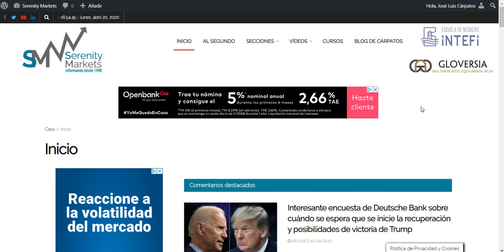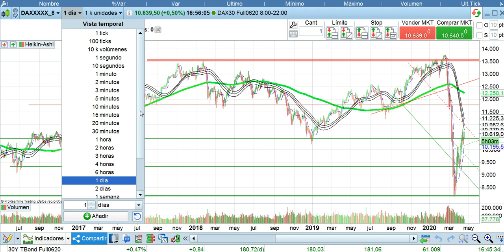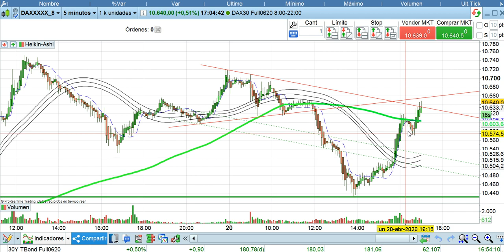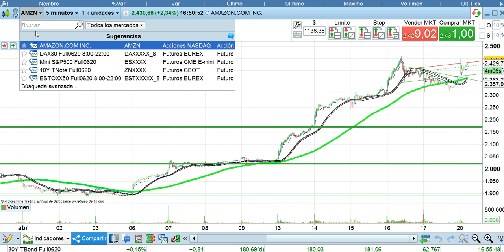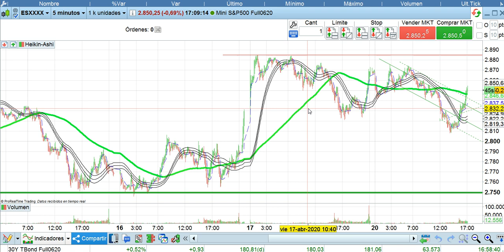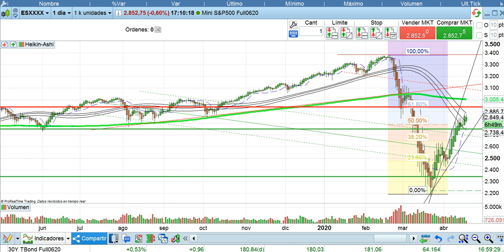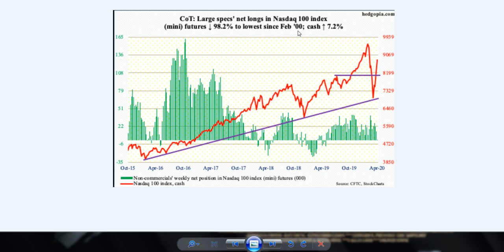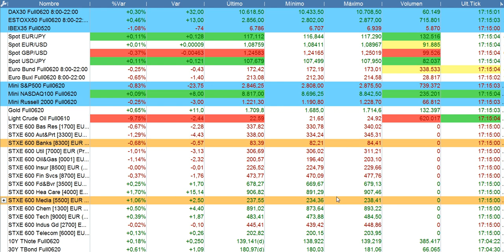Crónica cierre bolsas y situación economía 20 4 2020 serenitymarkets